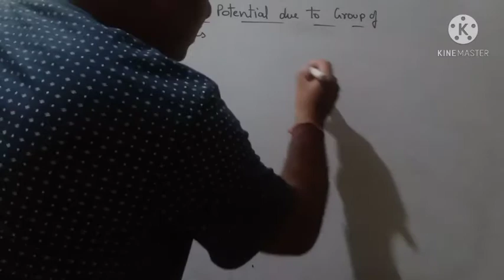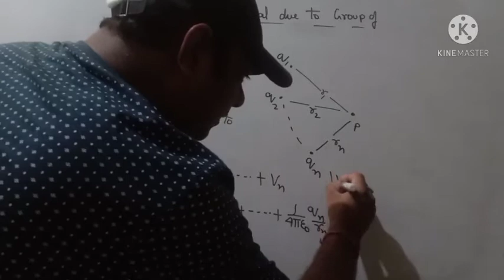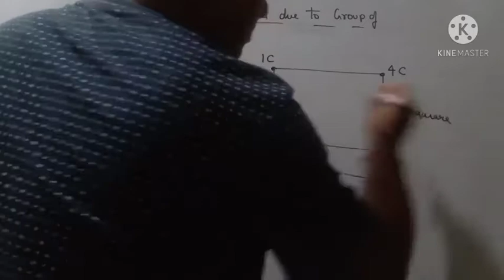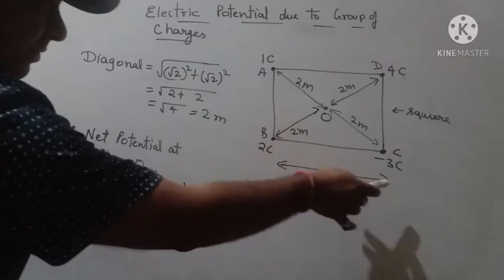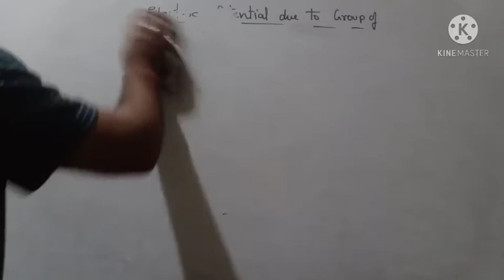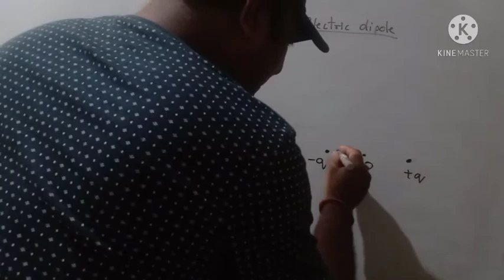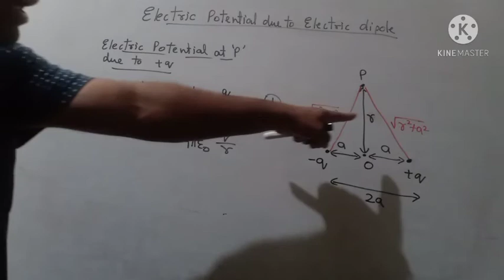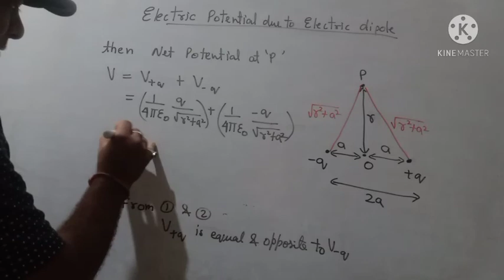Electric potential due to dipole ... By Amit Sir